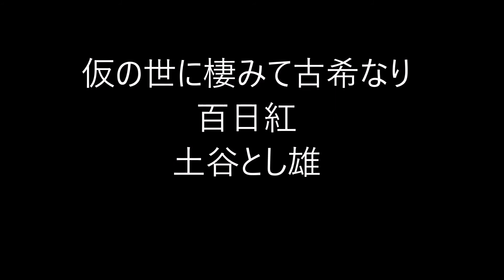古稀の俳句。1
古稀、古希（こき）

数え70歳。

唐の詩人・杜甫の詩・曲江
「酒債は尋常行く処に有り 人生七十古来稀なり」
（酒代の付けは私が普通行く所には、どこにでもある。（しかし）七十年生きる人は古くから稀である）が典拠。

Amazon俳句

音楽。